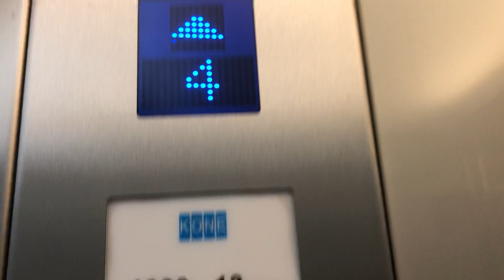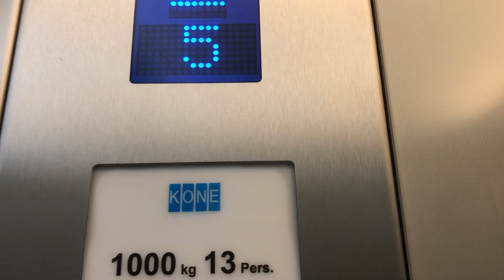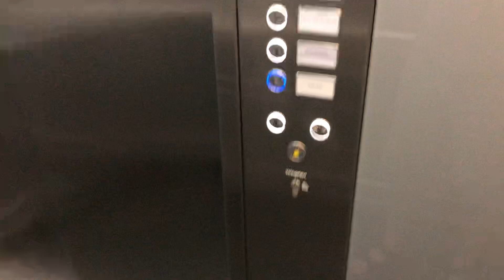Fahrstuhl KONE im Praxishaus Rathaus Mönckebergstraße 31 Hamburg